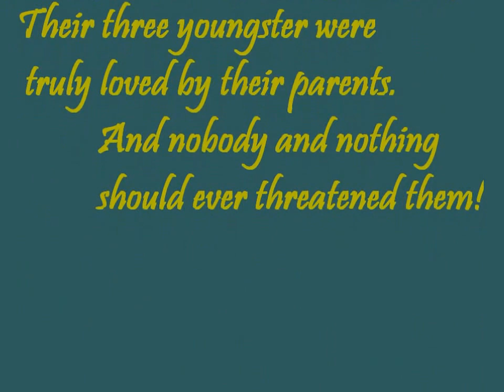Battle of The Species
This is a true story of a swans family having three chicks decisively defending their territory!
Those unwanted intruders retreated running away in shame...
No more invaders in swans territory!